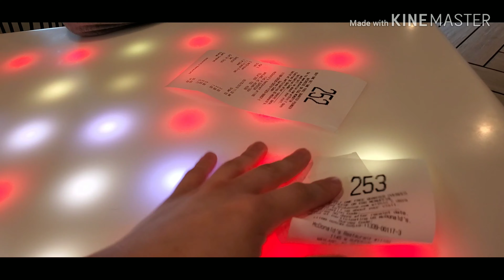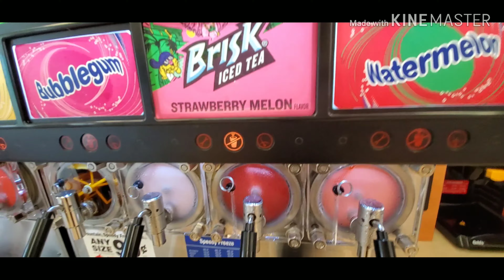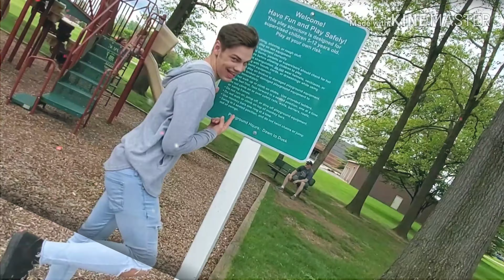NEW PHONE VLOG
WELCOME TO MY NEW PHONE VLOG